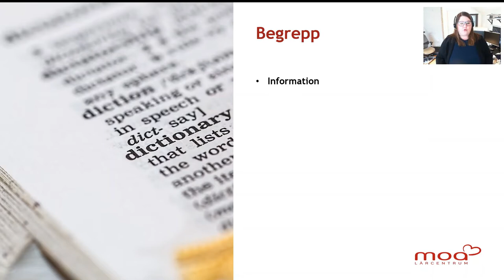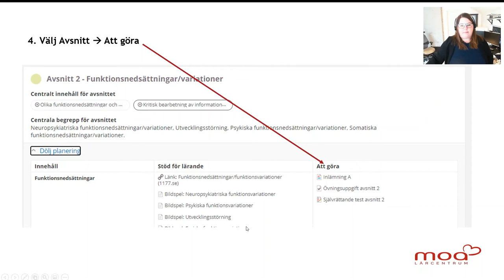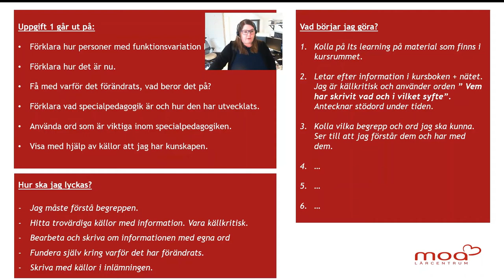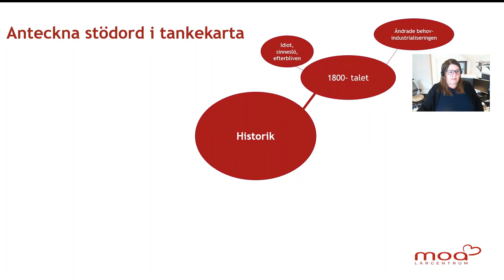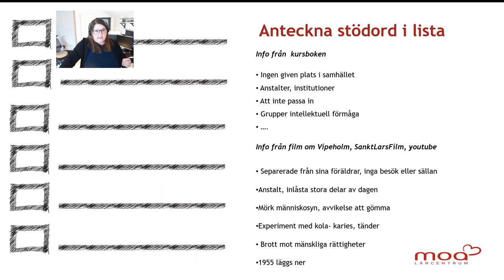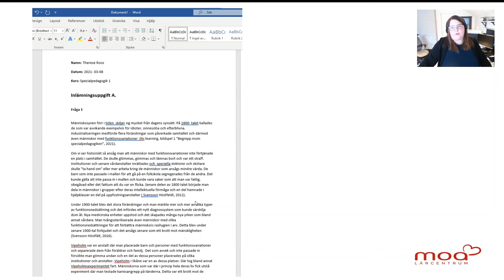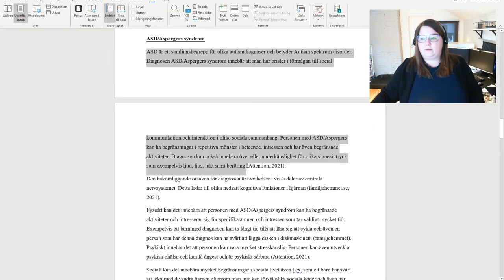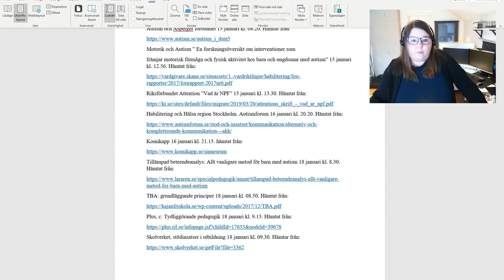Att skriva en inlämning, MoA Jönköping